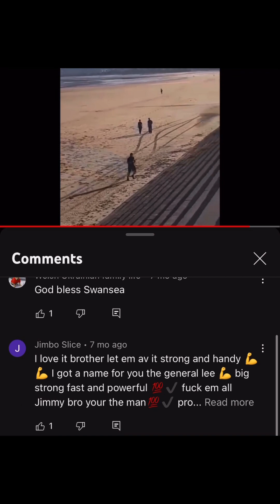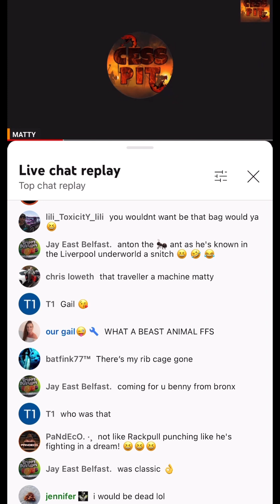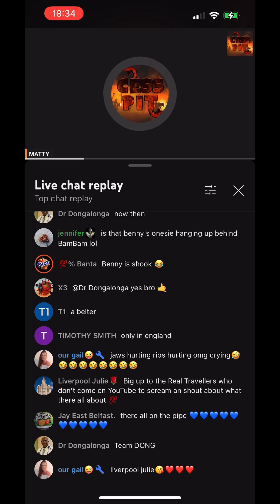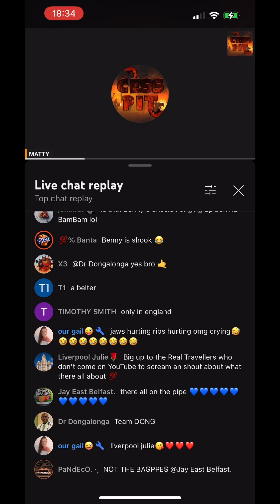FAKEBOY / CLOUT CHASING / USING OLD FOOTAGE TO TRY CLAIM HES IN TRAINING AND HAS BACKUP 🤣🤣🥓